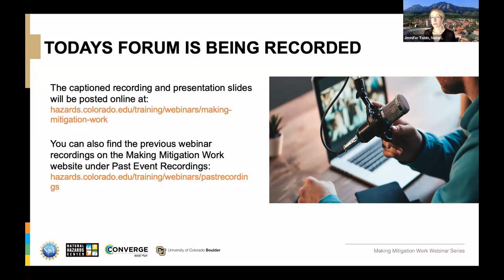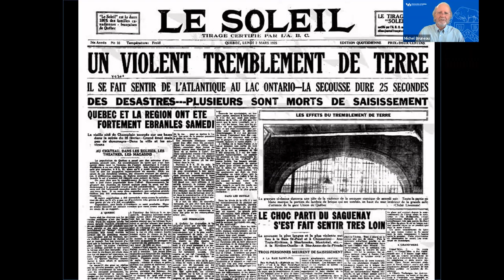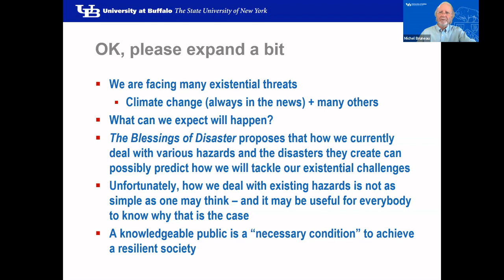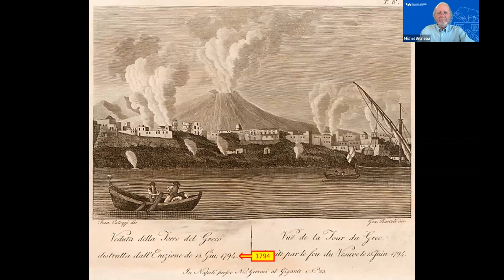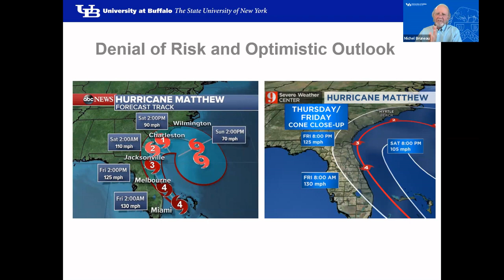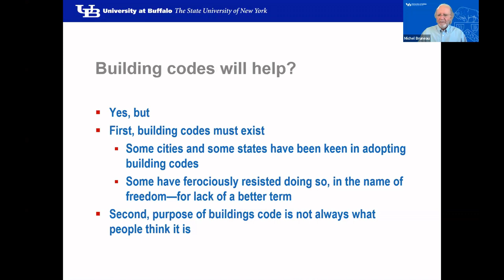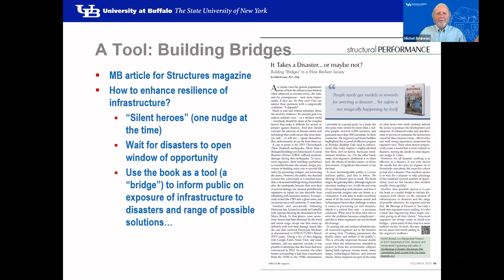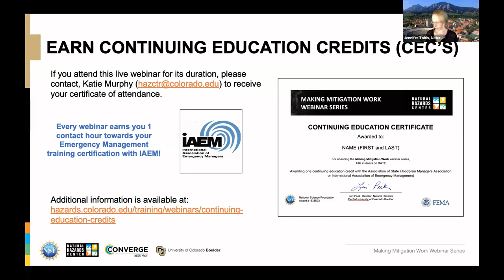The Lessons of Catastrophe: Structural Challenges and New Disaster Perspectives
Join leading catastrophe engineer and author Michel Bruneau as he examines how future successes and failures in dealing with societal threats—be they pandemics, climate change, overpopulation, or other events—can be predicted by observing how we currently cope with and react to disasters.

Bruneau will discuss ideas from his recent book, The Blessings of Disaster: The Lessons That Catastrophes Teach Us and Why Our Future Depends on It, which highlights the relationship between humans and disasters. Bruneau will bring experiences from his decades-long career as an earthquake and disaster engineer together to detail case studies from extreme events such as the Kobe Earthquake in Japan and Category 5 hurricanes in the United States. Along with thoughtful and practical solutions, he’ll provide a thorough examination of the structural challenges that face today’s (and tomorrow’s) world.